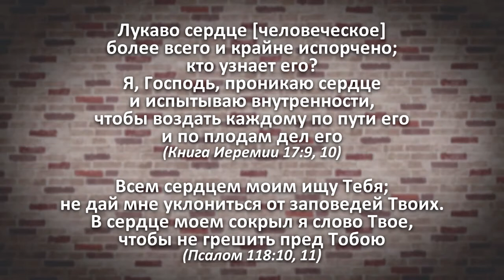6. Скорость диффузии и...отклик души на зов Евангелия